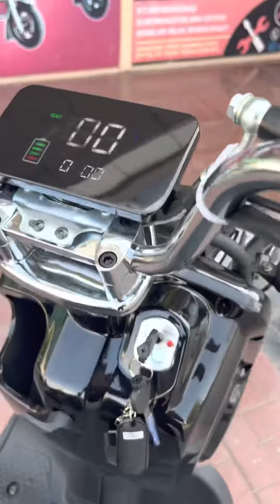Harbiy skuter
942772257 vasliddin